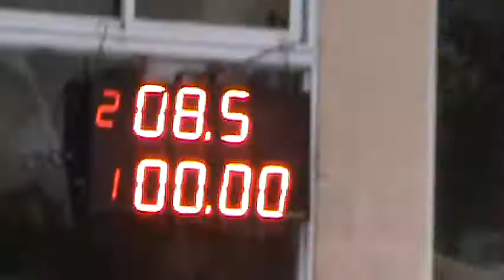16/04/2017 Radialera Argentina Picadas De Avellaneda El Canal De Todos